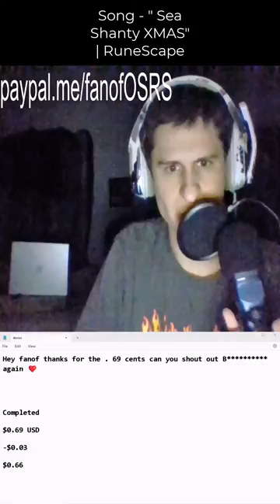Appreciate the 2 seperate donos!! | fanof reacts